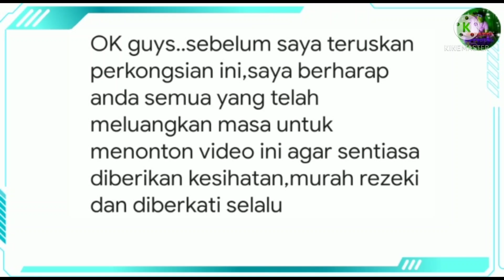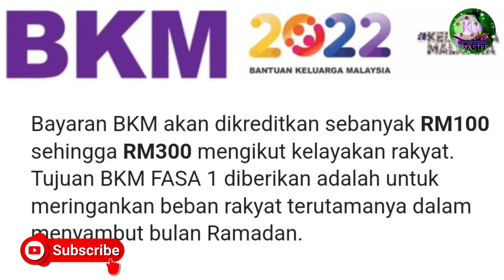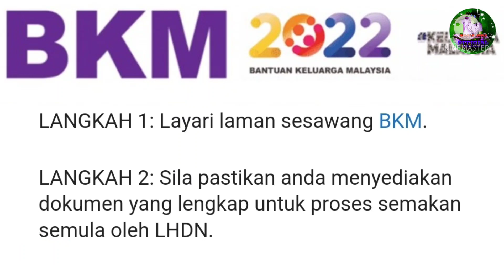TERKINI! STATUS TIDAK LULUS & BUKAN PENERIMA BKM FASA 1 | INI BERITA BAIK UNTUK ANDA❗